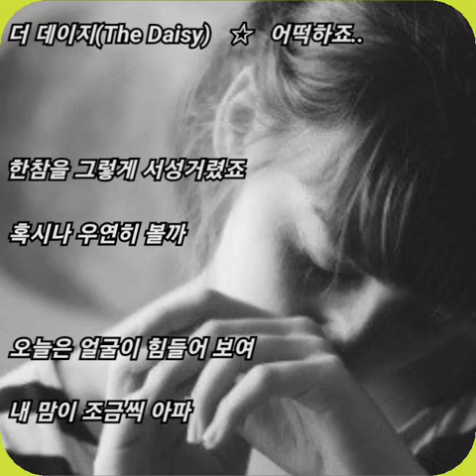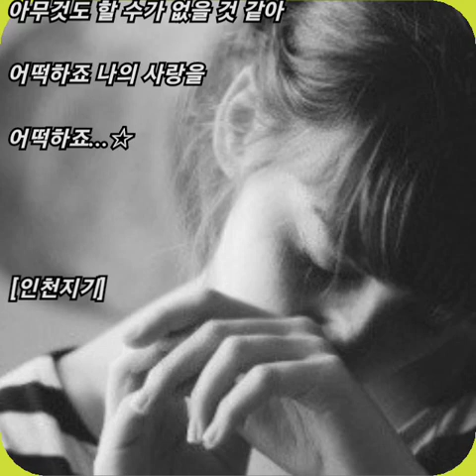더 데이지(The Daisy) ☆ 어떡하죠..